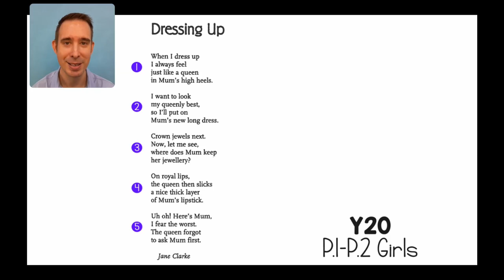Dressing Up - by Jane Clarke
Welcome to the Poetry Playlist! Let's look at the poem Dressing Up by Jane Clarke (Y20 for the 72nd Hong Kong Speech Festival)